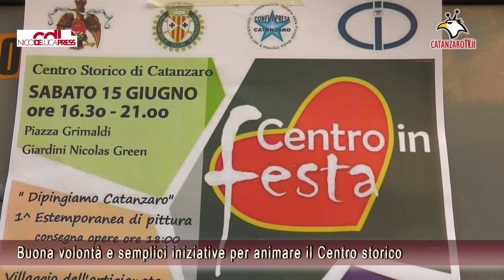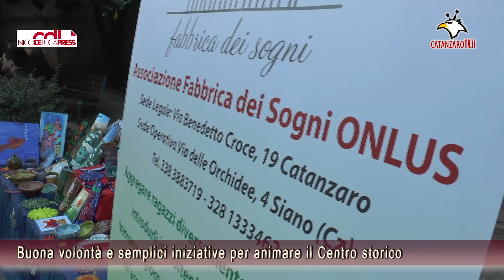"Centro storico in festa" a Catanzaro.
La desertificazione dei centri storici è una piaga che interessa ormai tutta Italia. A Catanzaro, dove peraltro il commercio soffre per strategie errate di varia natura, Confimpresa ha dimostrato che con un po di buona volontà il centro storico ed in particolare Corso Mazzini si rivitalizza. In altre parole il rilancio del salotto cittadino è possibile. Basta volerlo. Con i fatti.
Il nostro resoconto filmato di "Centro in festa".
Catanzaro 15 Giugno 2013 - Riprese e montaggio di Maurizio Santoro.